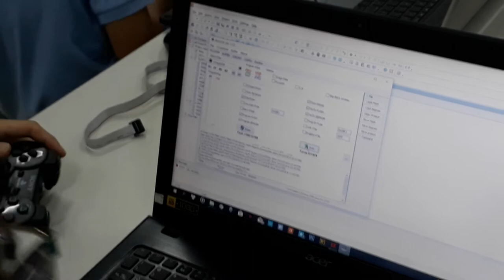[Open-RoboHUS 2018] Tập huấn buổi 7